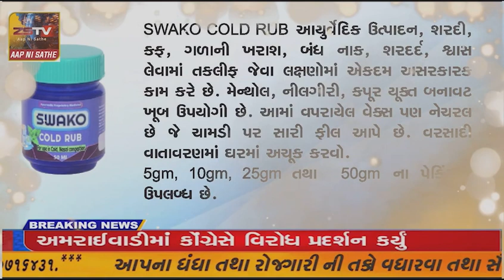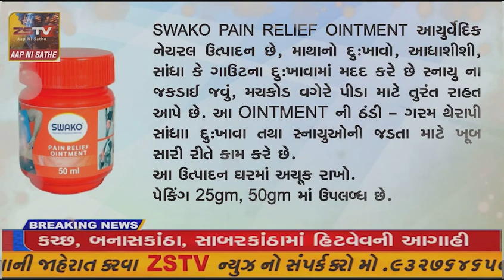ધ્રાંગધ્રા ગ્રામ્ય વિસ્તારના કલ્પના ચોકડી પાસે પરોઢિયા ફાલકું નદી માં મજૂરી કામ કરતા એક વ્યક્તિ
ધ્રાંગધ્રા ગ્રામ્ય વિસ્તારના કલ્પના ચોકડી પાસે પરોઢિયા ફાલકું નદી માં મજૂરી કામ કરતા એક વ્યક્તિ નું મોત